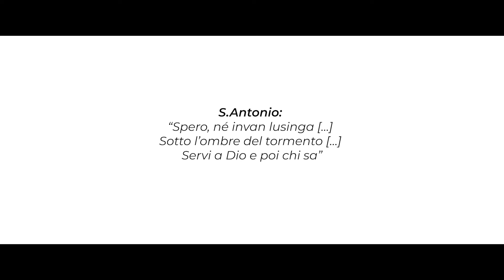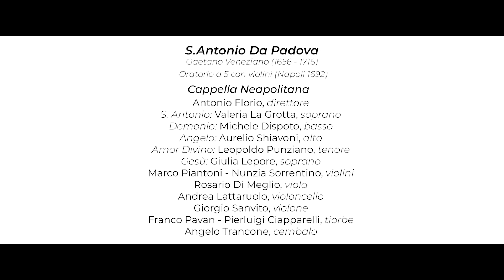G. VENEZIANO: "Sant'Antonio da Padova" (Napoli, 1692) - recitativo, aria largo, aria allegro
Sant'Antonio da Padova
Oratorio a cinque con violini (Napoli, 1692)
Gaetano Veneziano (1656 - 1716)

Antonio, Valeria La Grotta
Christo Bambino, Giulia Lepore
Angelo, Aurelio Schiavoni
Amor Divino, Leopoldo Punziano
Demonio, Michele Dispoto

Cappella Neapolitana
Antonio Florio, direttore

24 settembre 2021
Festival Sicut Sagittae, Domus Ars | Napoli

live recording
Audio Video Production: Luca Petrucci

Spero, né invan lusinga
il mio cor la speranza,
oggi ch'in su l'estremo
del viver giunto io sono,
col girne a riveder quella cittade
che dal Po prende il nome,
nell'immensa pietade io confido,
delle colpe a scherno
più che mai guerreggiar contro l'inferno.

Sotto l'ombre del tormento
che s'eclissi già il mio lume
son contento,
s'avrò sorte pria che morte
con la sua falce omicida
ei m'ancida,
ch'ogn'alma al Ciel s'indirizzi
e ne vada a goder l'Eterno Nume.

Servi a Dio e poi, chi sa,
forse amando un Dio amante
e serbandoti costante
di tue colpe avrà pietà.